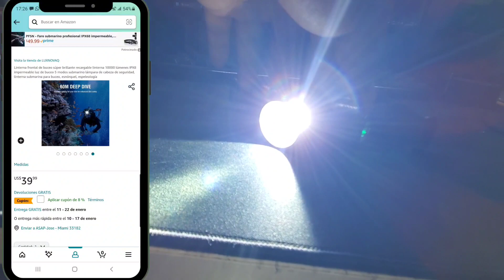linterna frontal para el mar (buceo, snorkel, surf, mas) marca Aplos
linterna para realizar actividades en el mar:
✅ marca Aplos
✅ en tienda online de Amazon
✅ protección IPX8
✅ recargable
✅ 10000 luminoso
✅ 5 modos de luz
✅ para la cabeza